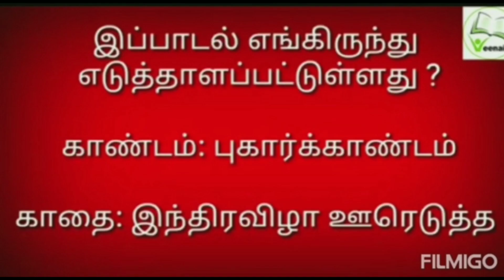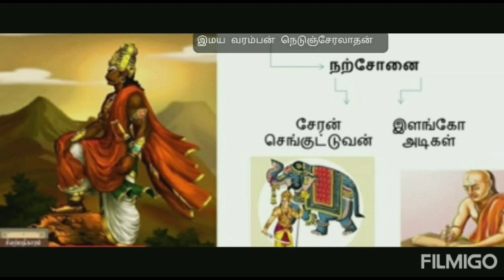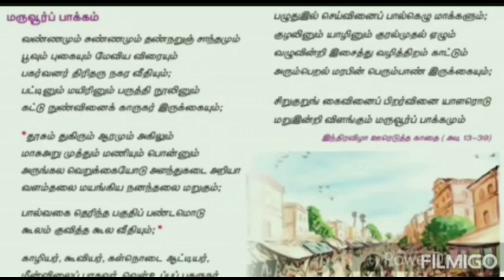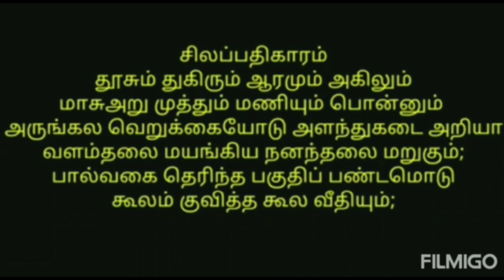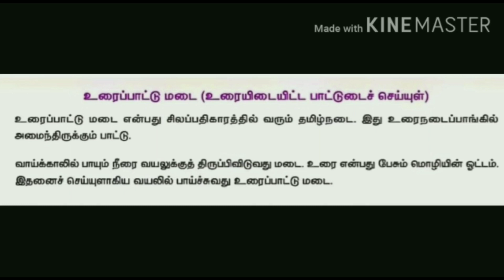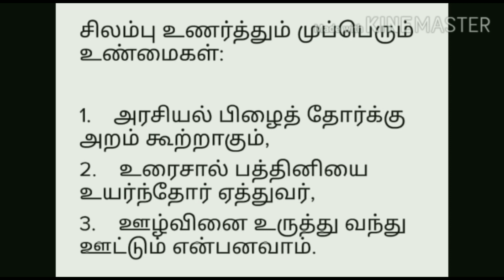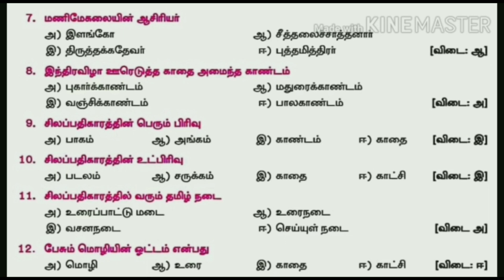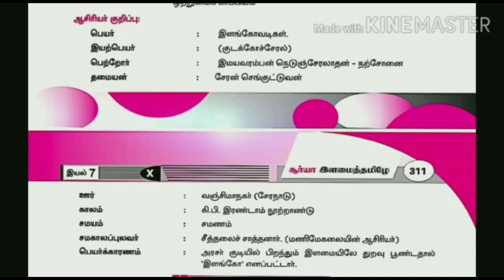IDEAL & ADHARSH GRADE X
Class:10
Subject:Tamil
Part:Seiyul
Portion:Silapathigaram